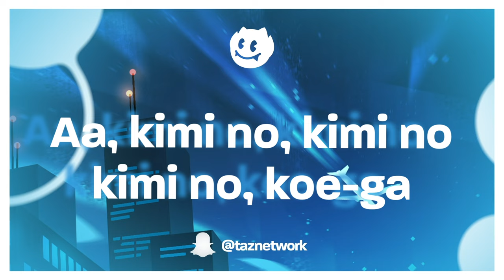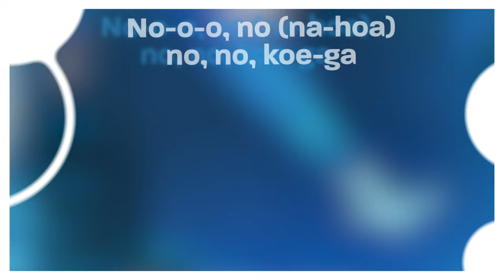KENTENSHI - paranoia (Lyrics)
♫ KENTENSHI - paranoia

(Lyrics):
[Intro]
Aa, kimi no, kimi no, kimi no, koe-ga
Tooi-tooi-tooi-tooi-tooi
Tooi-tooi-tooi-tooi-tooi
Tooi-tooi-tooi-tooi
Kizutsukenaide

[Chorus]
Tooi-tooi-tooi-tooi-tooi
Tooi-tooi-tooi-tooi-tooi
Tooi-tooi-tooi-tooi
Kizutsukenaide
Tooi-tooi-tooi-tooi-tooi
Tooi-tooi-tooi-tooi-tooi
Tooi-tooi-tooi-tooi
Kizutsukenaide

[Bridge]
Aa-aa-aa-aa
No-oo-oo-oo
No-oo-oo-oo
No, koe-ga
Tooi-tooi-tooi-tooi-tooi
Tooi-tooi-tooi-tooi-tooi
Tooi-tooi-tooi-tooi
Kizutsukenaide

[Outro]
No, no, no, no, koe-ga
No-o-o, no-no-no, no, no, koe-ga
No-o-o, no (na-hoa), no, no, koe-ga